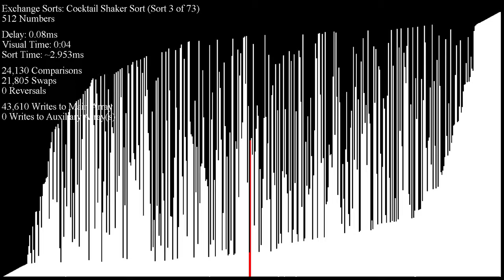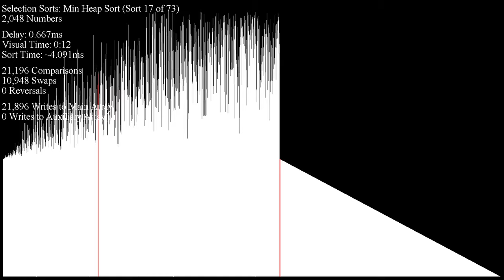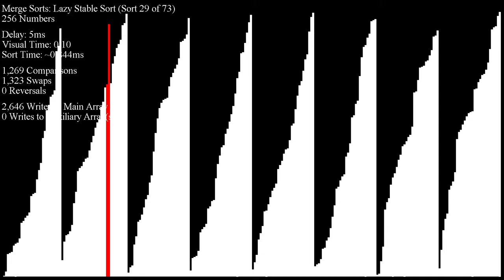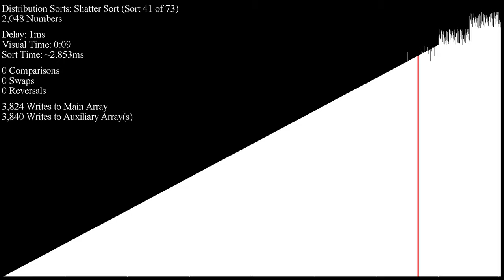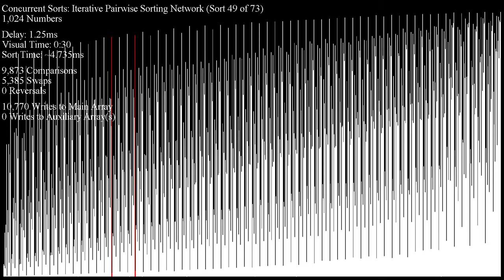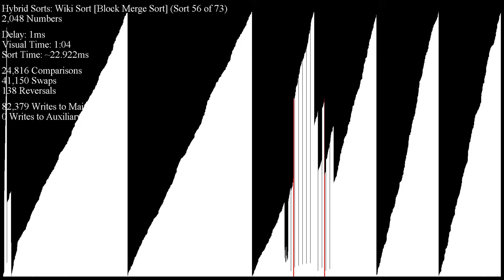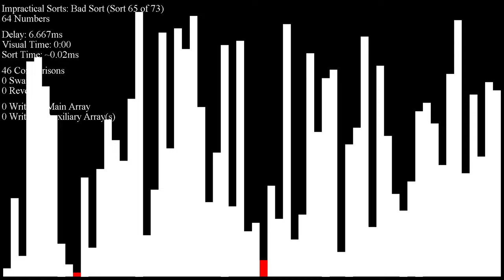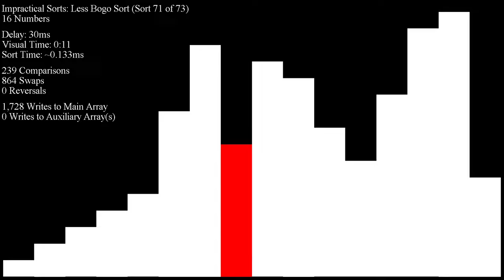Over 70 Sorting Algorithms in Under an Hour - Bar Graph